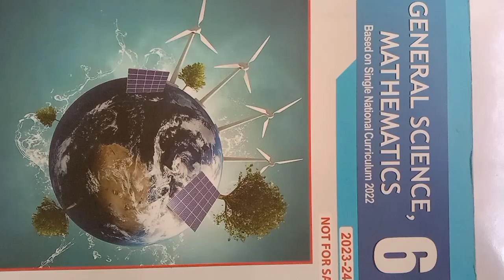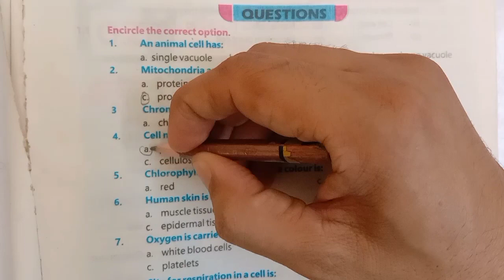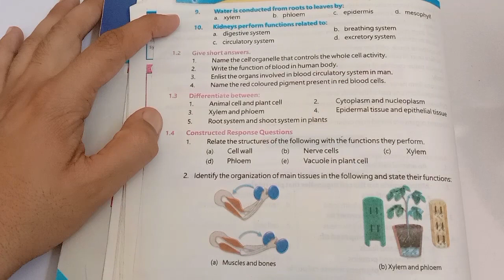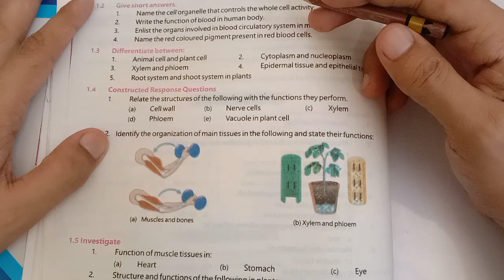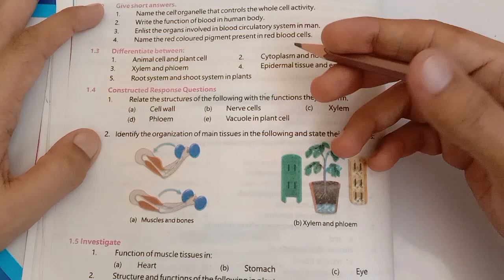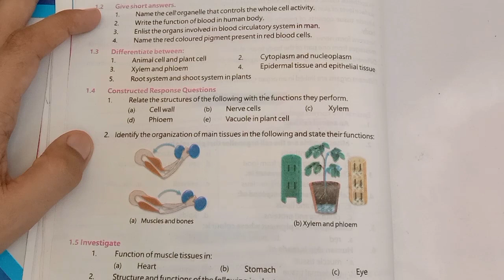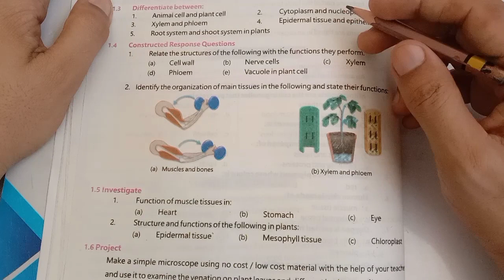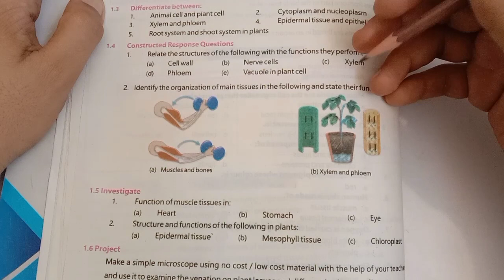Class 6 Science Chapter 1 - Question Answer - 6th Class General Science Chapter 1 Exercise SNC 2023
The Efforts Will Never Stop IN SHA ALLAH.
In this video instructor Ahsan Ammar will teach you Exercise chapter 1 general class 6 new syllabus SNC2023.
If you need any video related to class  9 to 12 physics or math class 9,10 or Science Middle level PTB, then check playlist of my channel.

6 class science chapter 1,
6 class general science chapter 1 question answer,
class 6 science chapter 1 exercise,
general science class 6 chapter 1 question answer,
class 6 sceince chapter 1,
class 6 sceince chapter 1 exercise,
class 6 science chapter 1 mcqs,
6th class general science chapter 1,
6th class science chapter 1 exercise,
6th class general science chapter 1 question answer,
science 6th class chapter 1 question answers,
6 class science new book chapter 1
6 class science new book Exercise chapter 1
6th class general science new textbook
6th class general science new syllabus chapter 1 question answers
class 6 general science chapter 1 exercise solution
Science class 6 chapter 1 Exercise question answers by sir Ahsan Ammar
Science class 6 chapter 1 question answers ilm ki dunya